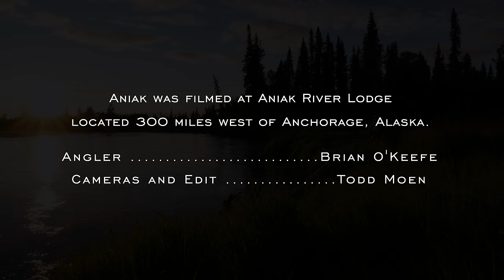Alaska Fly Fishing with a Mouse Fly - Aniak by Todd Moen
This is video is an Alaska fly fishing thriller,  a mouse fly skating adventure. Brian O'Keefe pulled mice on the upper reaches and tributaries of the Aniak River, with large, heavy-shouldered leopard rainbow trout attacking the Mr. Hankey mouse fly.